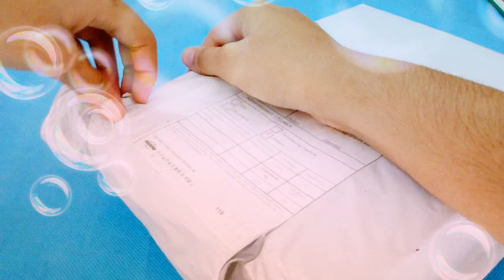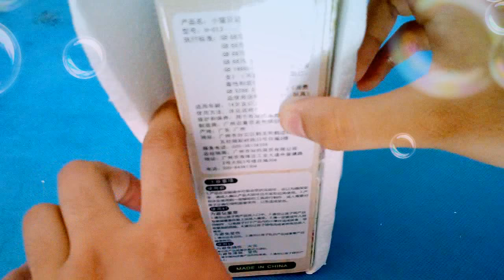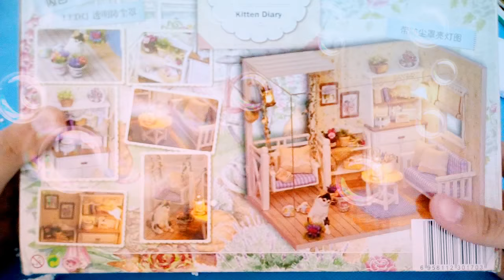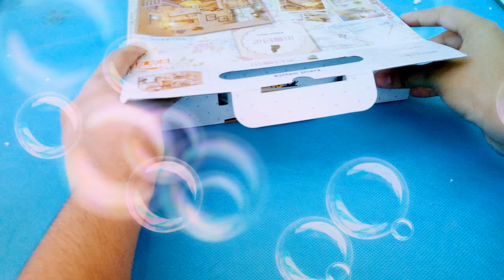Diy Miniature Dollhouse Kit Toys Fantasy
toysfantasy Mi Nueva Casita De Madera Armable Japonesa Que Compramos Por Aliexpres

Bienvenido a nuestro canal Toys Fantasy

Donde encontraras los mas nuevos y divertidos juguetes para niños, los mejores comerciales de juguetes

Hola amigos gracias por visitar mi canal, si te gustan mis videos, regalanos un like, dejanos tus comentarios, comparte este video con tus amigos en tus redes sociales, puedes apoyarnos con tu suscripcion